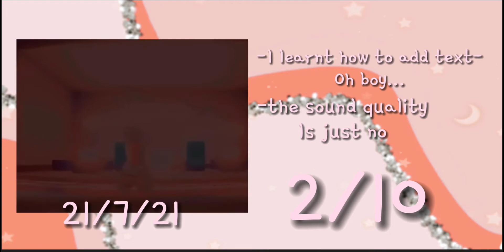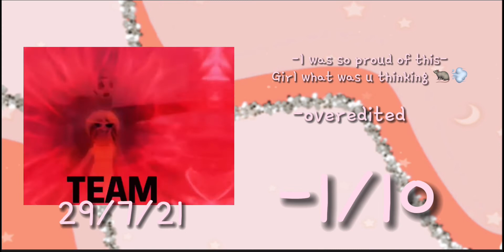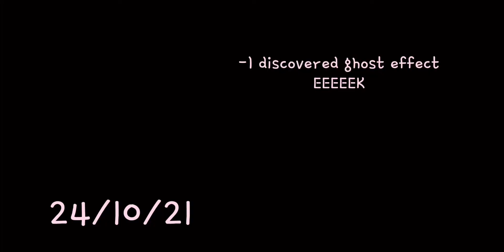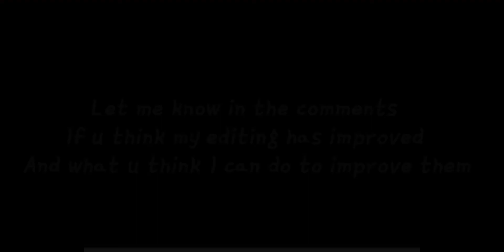MY EDITING EVOLUTION (3 MONTHS DIFFERENCE)